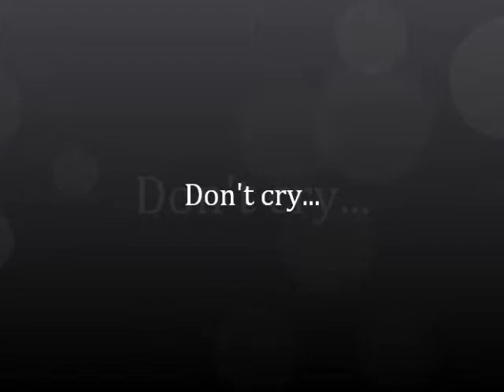don't cry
Solo de Evelyn, en " PASION" muestra del grupo Marzuq 2011, en el teatro siripo, san pedro, bs as